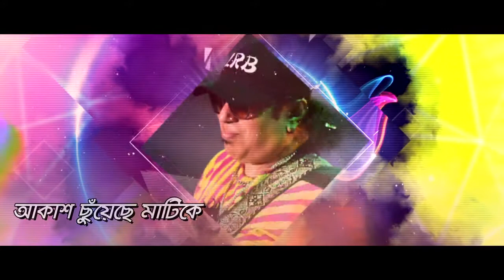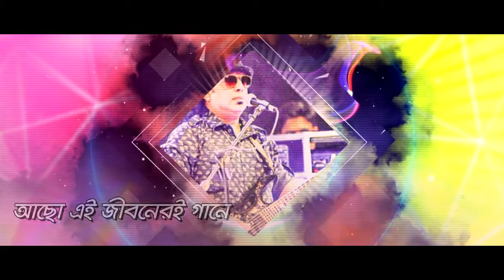Sagarika | by Ayub Bachchu & Kanak Chapa | Duet Song | Lyrical Video | ☢☢ EXCLUSIVE ☢☢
Singer : Ayub Bachchu & Kanak Chapa
Album : Sagarika
Lyric : Kabir Bakul
Tune & Music : Alauddin Ali
Label : G-Series